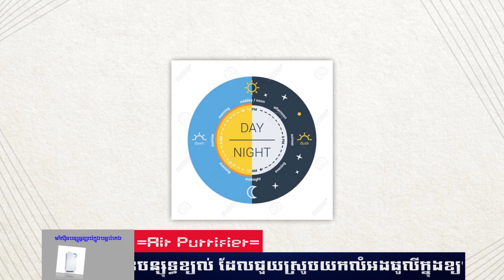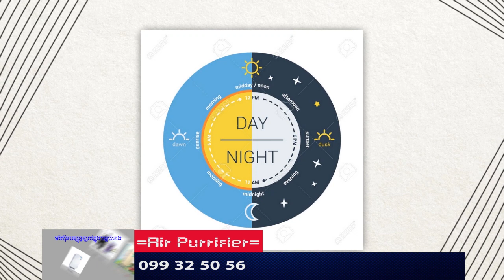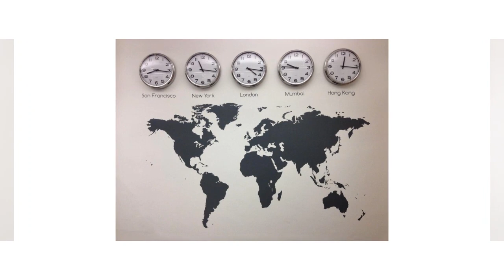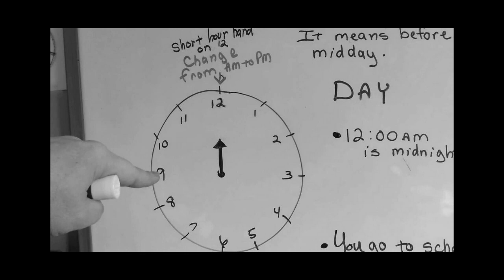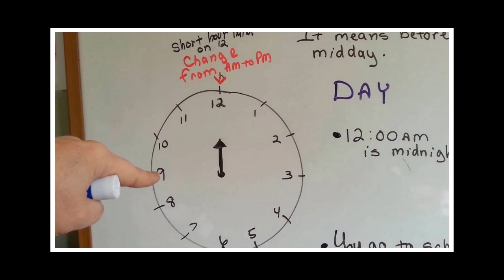Episode 30: Real Meaning of AM PM - អត្ថន័យពិតរបស់ពាក្យ AM & PM - ការកំណត់ពេលវាលា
ប្រធានបទ៖ ​​ អត្ថន័យពិតរបស់ពាក្យ AM & PM
ខ្ញុំបង្កើតវីដីអូឡើង ក្នុងគោលបំណង ចែករំលែកនូវចំណេះដឹង បទពិសោធន៍ និងភាពរីករាយ... ...(បើមានកំហុសឆ្គង សូមមេត្តាអធ្យាស្រ័យ)